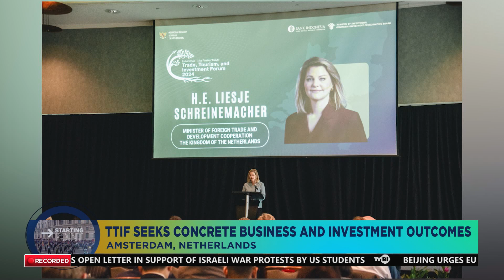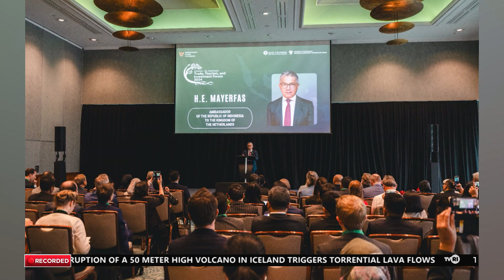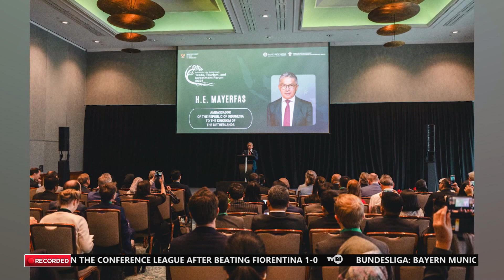TTIF SEEKS CONCRETE BUSINESS AND INVESTMENT OUTCOMES